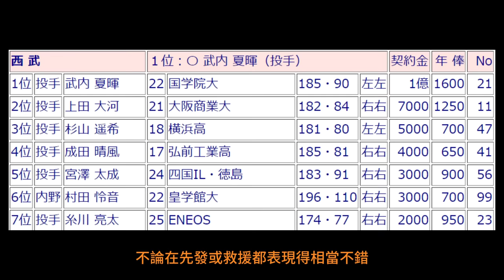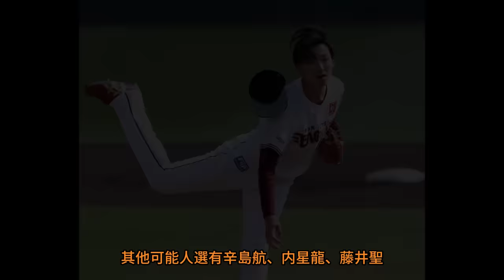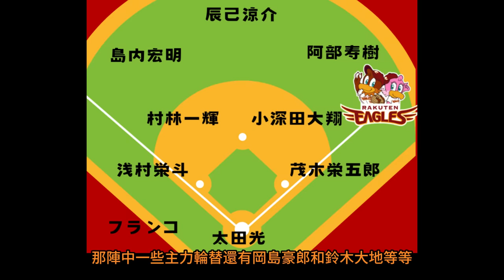【日本職棒】日職2024賽季 開季資訊整理｜排名預測｜洋聯六球團篇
一些數據是統計到3/22以前
今天的熱身賽又有不小變動  所以影片中數據有誤的話還請見諒

0:00 開場、排名預測
0:35 軟銀
3:08 歐力士
5:35 火腿
8:12 西武
11:11 羅德
13:56 樂天

不過如果能小額贊助我一個月15/30摳
影片產出的速度應該也會加快